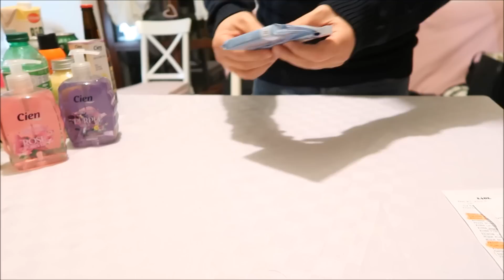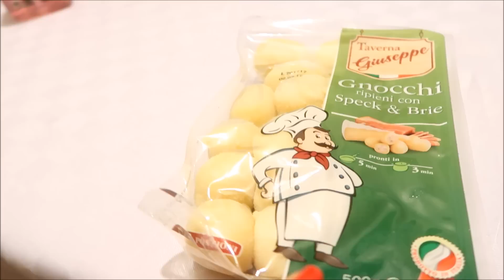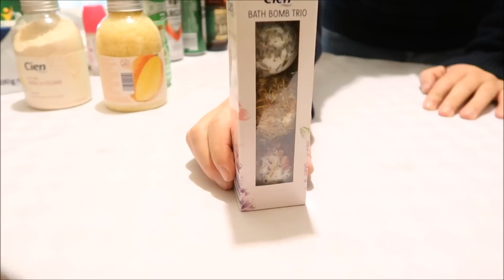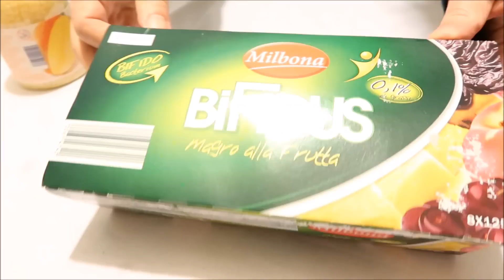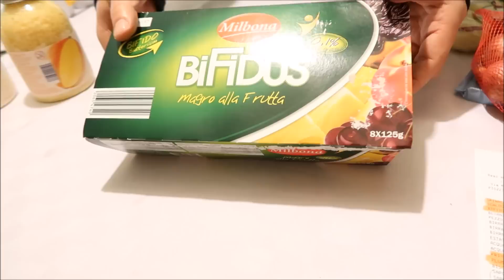IL MIO RAGAZZO VI FA IL VIDEO haul SPESA LIDL con prezzi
NON DATE LIKE A SENTINELLA SCELTA SENNO' VUOLE TORNARE E FA UN CASINO INSOPPORTABILE !!!

PREZZI SPESA ALIMENTARE  LIDL :
scalogno 79 cent
yogurt bifidus magro frutta 2,29 euro
spinaci busta 500 gr 1,99
bevanda soia vaniglia 99 cent
birra amber 1,49
birra fink braeu 0,52
birra 0,59
esta the limone 1,49
acqua gas 1,5 l 0,14 cent
acqua nat 2 litri 0,17 cent
acqua piccola 0,19
frivolini biscotti 1,29
plumcake 0,75
biscotti novellini 0,99
cocco ritter sport 1,29
gnocchi lidl speck e brie 1,69
formaggio roll erba cipollina 1,19

PREZZI PRODOTTI CIEN LIDL CORPO DOCCIA:

salviette struccanti 0,99 cent
deo spray alla pesca sweet peach 1,49
saponi edizione parigi purple love e rose forever 0,99 cent
latte bagno sesamo e vaniglia 1,99
sali bagno mango e papaia 1,99
bombe da bagno cien 1,49
deodorante roll flower 1,29

PRODOTTI LIDL PER LA CASA E DECORI:

cornici tonda e quadrata set 4,99 euro
catena decorativa casette uccellini 4,99
catena casette bianche lucine a batteria 4,99

                                love you, babe
                                                ambra ಌ

☆ LE MIE PAYLIST ☆